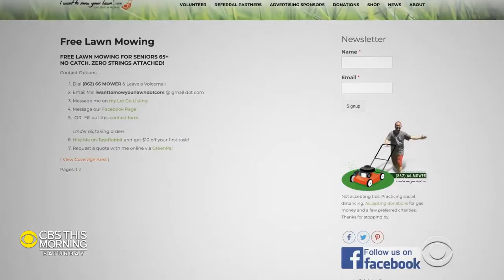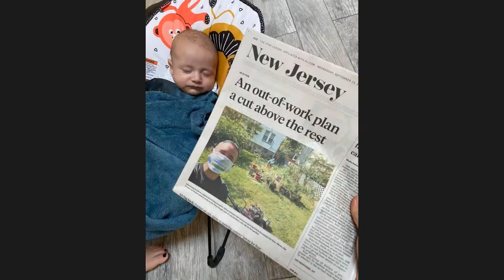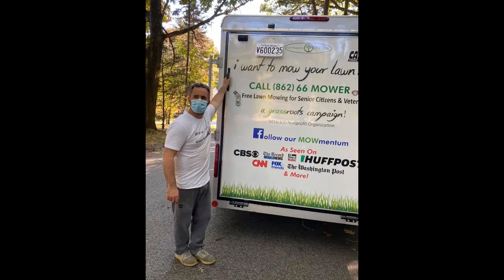Meet I Want To Mow Your Lawn Inc. founder, Brian Schwartz (New Jersey)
Non-Profit Organization providing FREE Lawn Mowing / LawnCare for Senior Citizens, Military Veterans and Disabled People - also expanded to Snow Removal. Based in New Jersey, started at the peak of the Covid-19 pandemic. Featured by over 300 media outlets nationally across TV, Radio, Print & Online.

Follow I Want To Mow Your Lawn Inc.
Facebook.com/IWantToMowYourLawn
Instagram.com/IWantToMowYourLawn

Learn about I Want To Mow Your Lawn Inc.